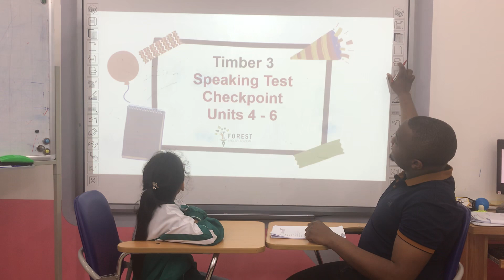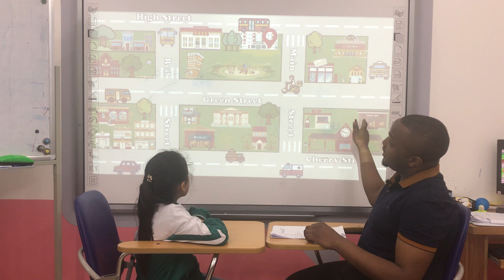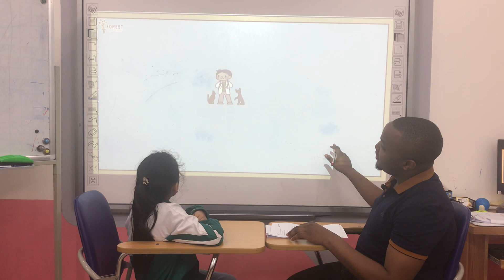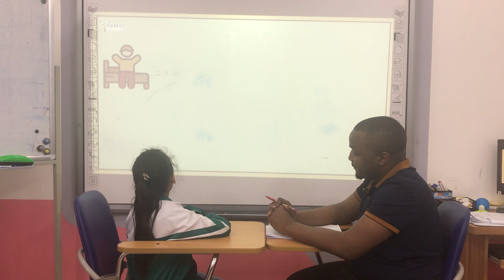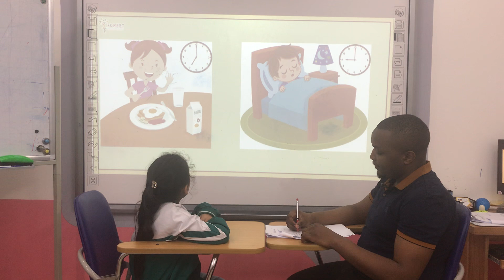[Lily - Timber 3] - BE2 - Checkpoint Unit 4 - Unit 6 _ Speaking Test